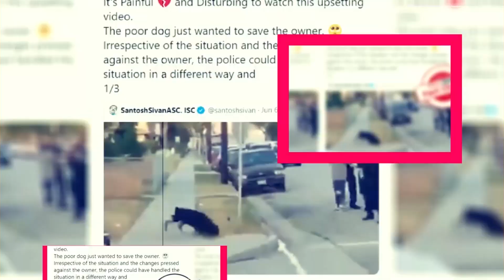Born For The Spotlight Season 1: Air Date And Other Details - Premier Next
Born For The Spotlight Season 1: Air Date And Other Details
in this video, you will get the info related to Born For The Spotlight Season 1: Air Date And Other Details

Movie reviews"
Film analysis"
Hollywood news"
 Entertainment updates"
Celebrity interviews"
Movie trailers"
Film criticism"
Box office analysis"
ndustry trends"
Pop culture commentary"
New releases"
Movie recommendations"
Film industry insights"
Behind-the-scenes content"
Exclusive interviews"

born for the spotlight"
spotlight"
spotlight full song"
season 3"season three"
mashle season 2"
mashle season 2 op"
bornforthespotlight"
original song"
burning bright"
will stetson bling bang bang born"
theme song"mashle song"
bright side"
bling bang bang born mashle"
mashle rap song"
korean bl dramas"

Technology updates
Netflix Series
Netflix Movies
Premiere Next